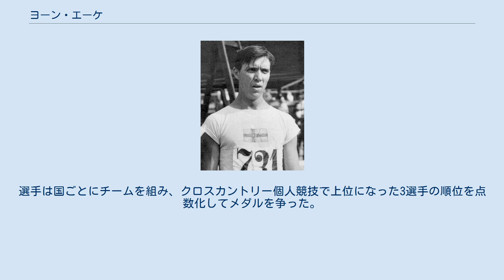ヨーン・エーケ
ヨーン・エーケ (John Wicktor Eke、1886年3月12日- 1964年6月11日)は、スウェーデンの陸上競技選手。
1912年ストックホルムオリンピックの金メダリストである。
 エーケは、1912年ストックホルムオリンピックの個人と団体のクロスカントリーに出場。
個人クロスカントリーでは、フィンランドのハンネス・コーレマイネン、スウェーデンのヒャルマル・アンデションに次いで銅メダルを獲得した。
さらに、アンデションとヨセフ・テルンストレームとチームを組み挑んだクロスカントリー団体では、コーレマイネンら強豪がそろっていたフィンランドを下し金メダルを獲得した。
 ^ クロスカントリー団体競技は、1912年のストックホルムオリンピックから1924年のパリオリンピックに至る3大会で実施された競技である。
選手は国ごとにチームを組み、クロスカントリー個人競技で上位になった3選手の順位を点数化してメダルを争った。
スウェーデン代表チームは12人出場（うち8人完走）だった。
 ^ Athletics at the 1912 Stockholm Summer Games:Men's Cross-Country, Individual 2015年4月14日閲覧。
（英語） ^ Athletics at the 1912 Stockholm Summer Games:Men's Cross-Country, Team 2015年4月14日閲覧。
（英語）